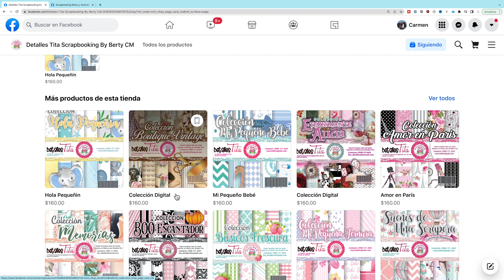Caja GIRATORIA para regalar. Archivo PDF gratis.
Hola amigos de @ScrapbookyFiestas 🤗
Hoy les comparto el armado de esta caja giratoria que sirve como regalo para pedir a unos amigos que sean los padrinos de los bebes, también puede utilizarse para colocar fotos, o como invitación de cumpleaños o el proyecto que se les ocurra. Este video es continuación del video anterior que colaboramos con Berty Cruz, del canal @ScrapbookingBertyCM . Los invito a pasar a su tienda online y ver las hermosas colecciones digitales que manejan. 🤩
Aqui les comparto el archivo PDF para que puedan realizar esta cajita. El archivo en formato Silhouette o SVG lo tengo a la venta.

Si te interesa comprar el archivo de la caja en formato Silhouette Studio o SVG, aqui te dejo el link a mi tienda de Etsy. Gracias!

Obra: Un Día Para Recordar